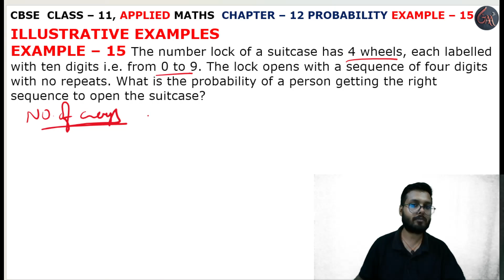15 Example solution l Chapter 12 l PROBABILITY l Class 11th Applied Maths l M L Aggarwal 2024-25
Instagram.com/randeepsingh0808